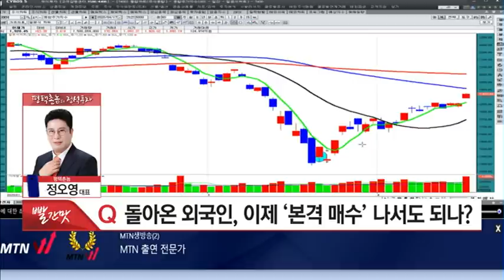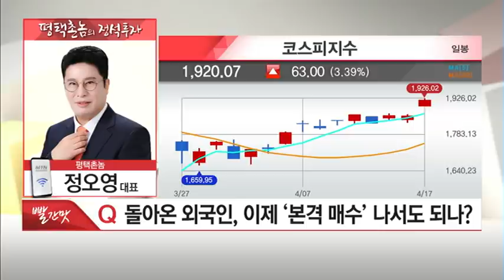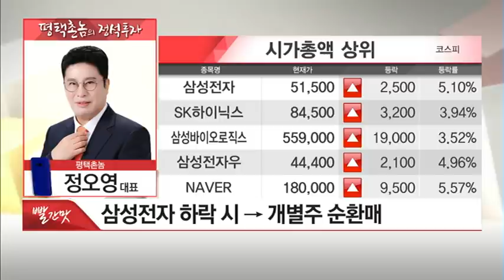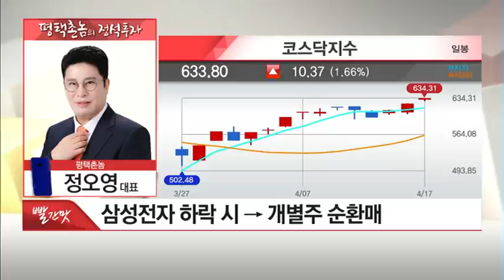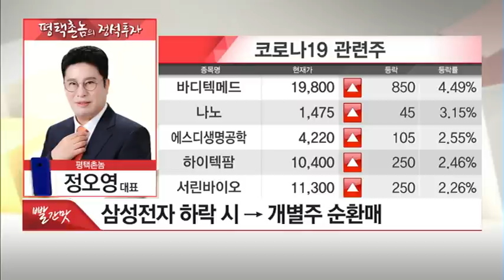[평택촌놈의 정석투자] "삼성전자 상승시 반도체주 관심, 삼성전자 하락시 개별주 순환매" / (증시, 증권)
04/17 빨간맛 1부